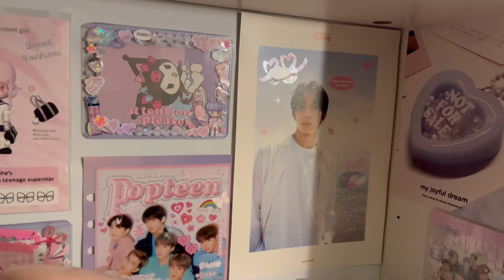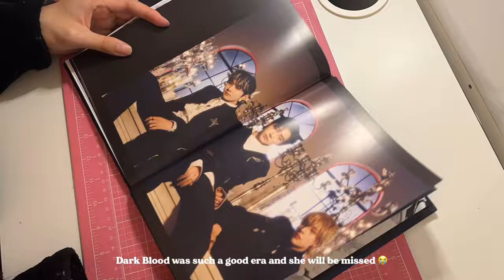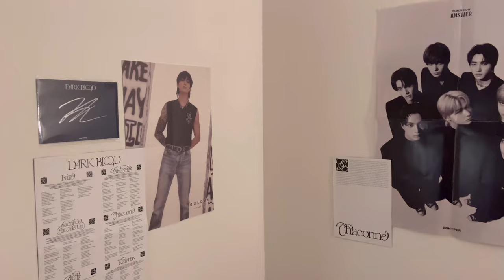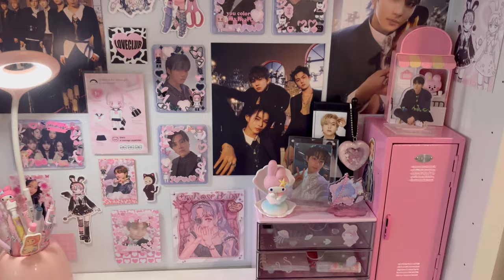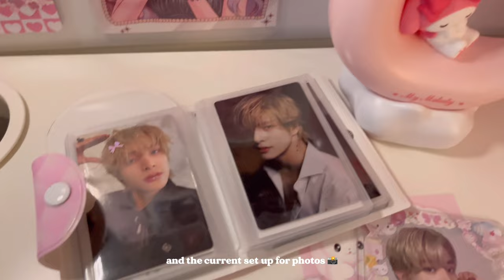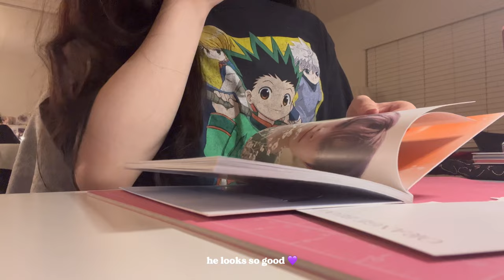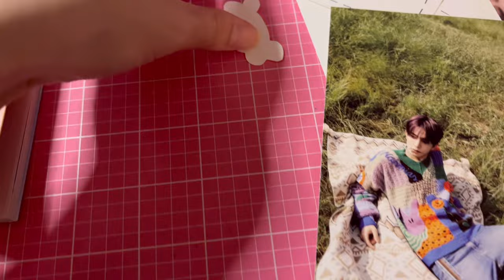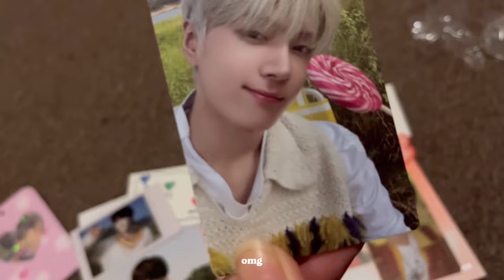ENGENE-loG 🎀 desk deco, ENHYPEN comeback, Orange Blood album unboxing, YesStyle haul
🎀 hello everyone and happy holidays! ENHYPEN recently had a comeback so I’m back with another engene vlog. I really enjoyed their comeback and I hope you did too!

YesStyle code: LL2VEE7
Olive Young Code: L2VELY7